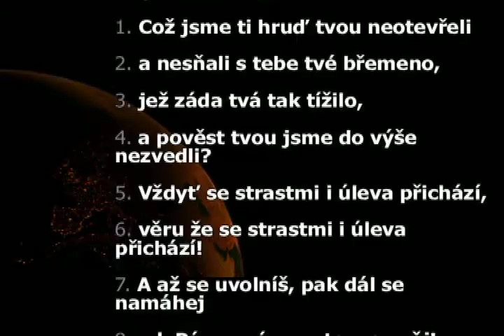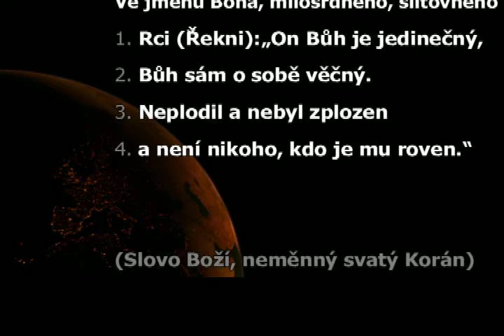Korán v českém významu - 4 krátké súry (94; 103; 110; 112)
Súra 94,  Otevření (Aš-Šarh)
Súra 103,  Osud (Al-'Asr)
Súra 110,  Vítězná pomoc (An-Nasr)
Súra 112,  Upřímnost víry (Al-Ichlás)

recituje Mohamed Abdelaziz Hasan
české titulky, czech subititles